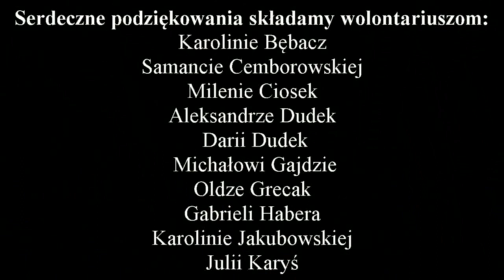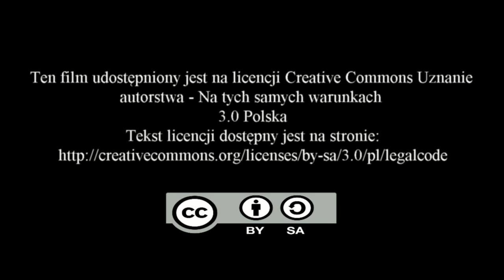Wielka Orkiestra Świątecznej Pomocy - Piekoszów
W niedzielę 11 stycznia, odbył się 23. Finał Wielkiej Orkiestry Świątecznej Pomocy. W tym roku fundusze zbierano na diagnozowanie chorych dzieci oraz godną opiekę medyczną osób starszych.